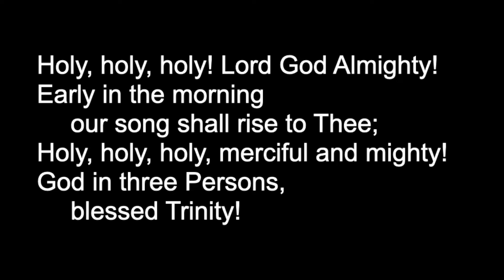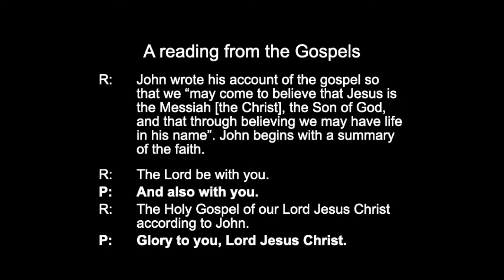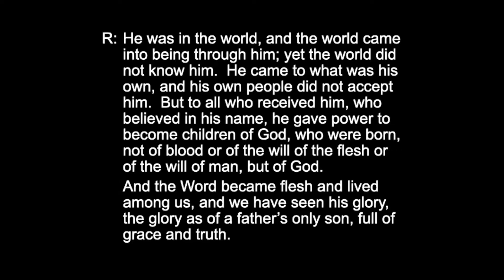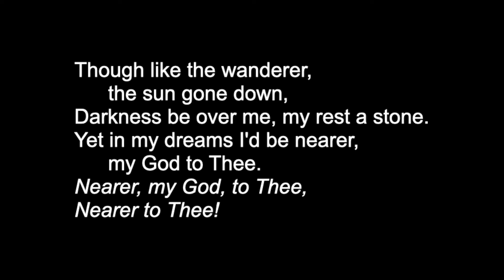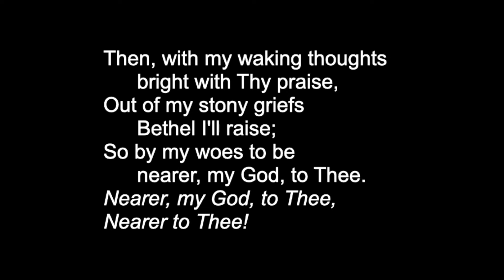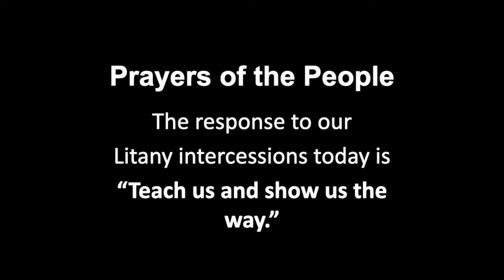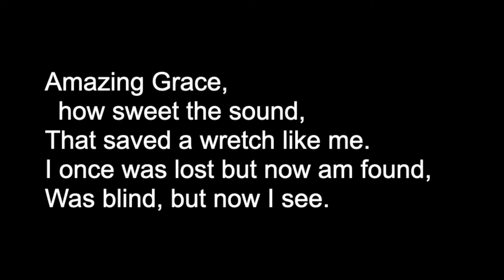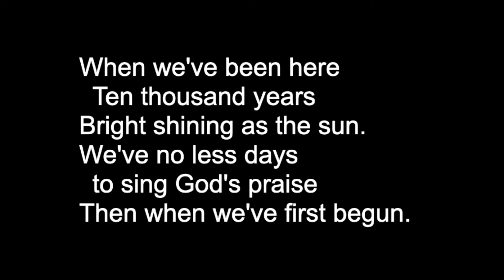Indigenous Peoples Day 2022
Please join us for our Diocesan worship on this the National Indigenous Peoples Day,June 21st, 2022. We reflect on God’s Word with the Rev’d Dr. Ray Aldred, VST - Indigenous Studies, prayer the prayers and sing hymns.  Please join us on this special day.